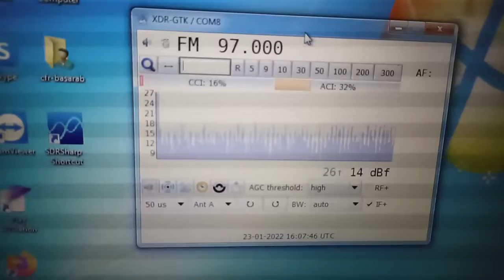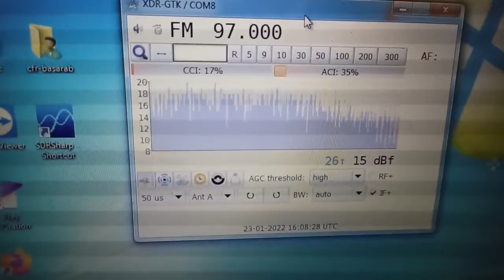fm de nocturn period of scatters BN radio 1